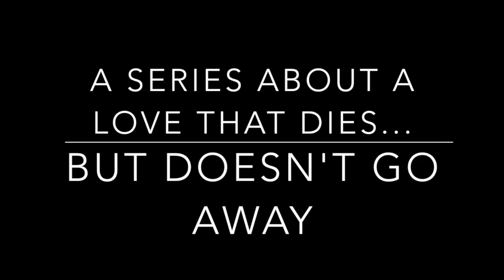Ex-Girl Fiend Trailer